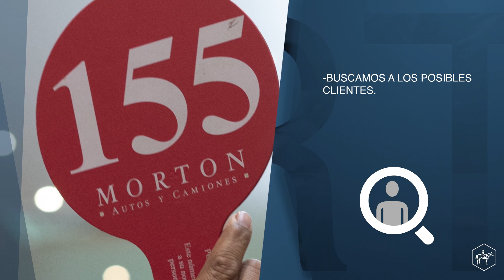Morton Autos y Camiones | Empresa Líder en Subastas Vehiculares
Morton Autos y Camiones te ofrece un sistema integral para la venta en subasta de unidades vehiculares en desuso, este sistema incluye diagnóstico de cada unidad, precio de valuación, logística y organización de la subasta, marketing y cobranza.